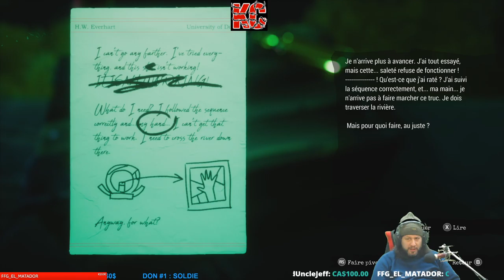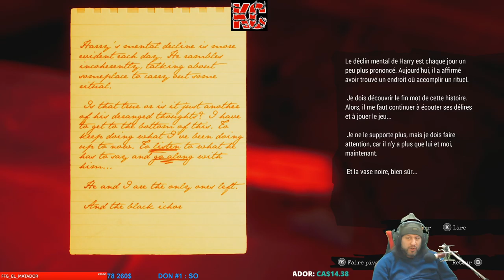Call of the Sea Live Gameplay Épisode 6 Fr Karibou Canadien